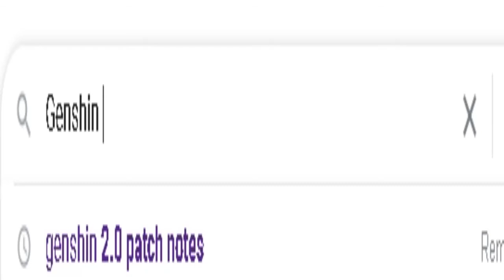Ayaka BUT Theres Problems.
Help.

(Below Tags)